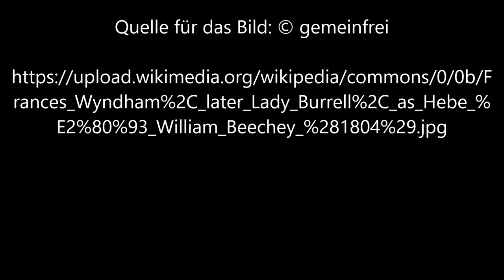Frances Wyndham von William Beechey - Video von Günter Frei (Official Video)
Günter Frei, Dreivierteltakt, F-Dur, diatonische Handharmonika, Hohner Club II B, Konzertgitarre, William Beechey, Frances Wyndham,

William Beechey malte das Bild 1804 in Öl auf Leinwand im Format 152 x 122 cm.

“   Artist
William Beechey  (1753–1839) Blue pencil.svg wikidata:Q48566
Title
Frances Wyndham, later Lady Burrell (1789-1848) as Hebe Edit this at Wikidata
Depicted people
    Hebe Edit this at Wikidata
    Frances Wyndham
Date  1804
Dimensions  height: 152 cm (59.8 in); width: 122 cm (48 in)
Collection
National Trust  Blue pencil.svg wikidata:Q333515
Current location
National Trust
Accession number
486224 (National Trust) Edit this at Wikidata
Place of creation  England Edit this at Wikidata
References
    National Trust Collections ID: 486224 Edit this at Wikidata
    Art UK artwork ID: frances-wyndham-17891848-later-lady-burrell-as-hebe-219734 Edit this at Wikidata
Source/Photographer  Art UK      “